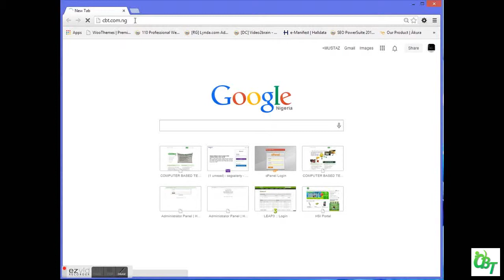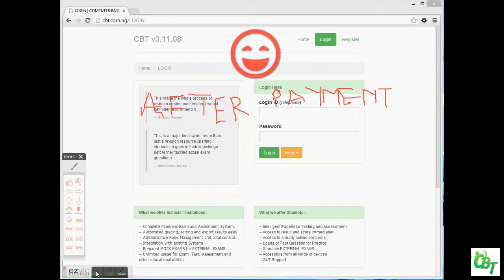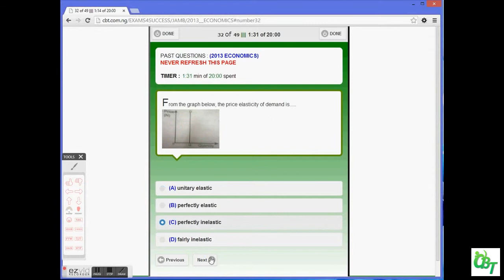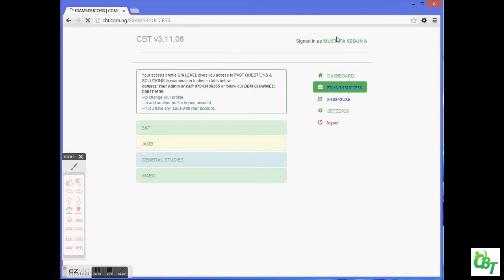cbt.com.ng for Standard Users 1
A welcome development

What we offer Schools / Institutions :
-- Complete Paperless Exam and Assessment System.
-- Automated grading, sorting and export results easily
-- Administrative Roles Management and total control.
-- Integration with existing Systems.
-- Prepared MOCK EXAMS for EXTERNAL EXAMS.
-- Unlimited usage for Exam, Test, Assessment and other educational utilities

What we offer Students :
-- Intelligent Paperless Testing and Assessment.
-- Access to result and score immediately
-- Access to already solved problems
-- Loads of Past Question for Practice
-- Simulate EXTERNAL EXAMS.
-- Accessible from all kinds of devices
-- 24/7 Support.